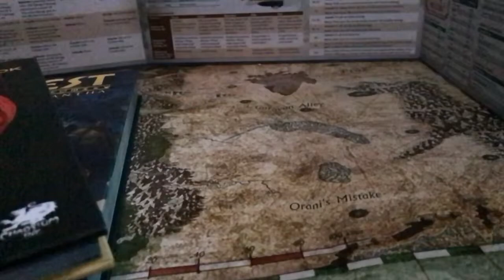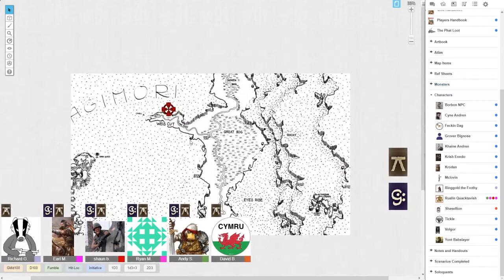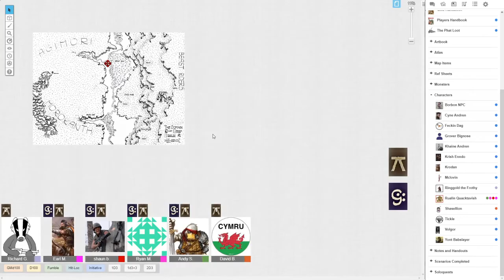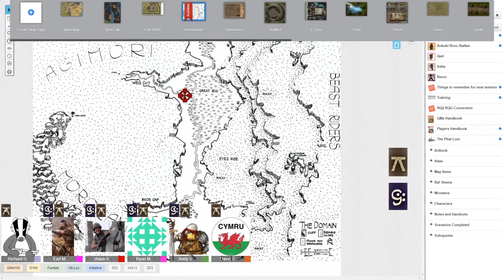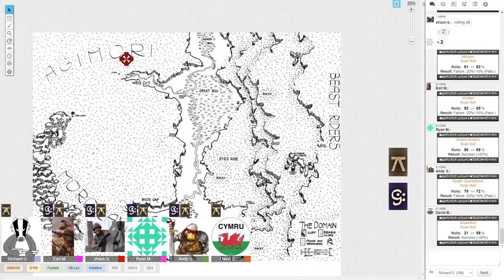Old Men Play Runequest EP 19 Pavis Holiday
Were all going on a Pavis holiday , no more working for a week or two.

Please note this is an unmoderated group of real life friends and there are some adult themes and swearing.
Armed only with the mythic gm emulator , a map of pavis and the pavis encounter charts the heroes try and find out who put the hit on mclovin.

in which
The GM sandboxes the hell outa this.
Krodan discovers the glory of indoor plumbing.
Shasellion finds out chariots are hard.
Rualin makes a friend.
Mclovin investigates.
Khaine guards the room on valentines day.